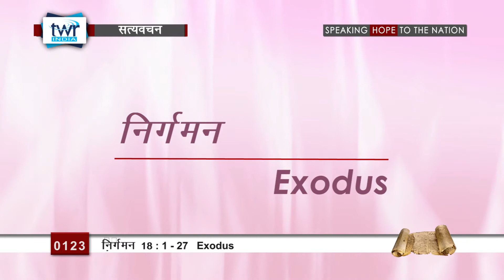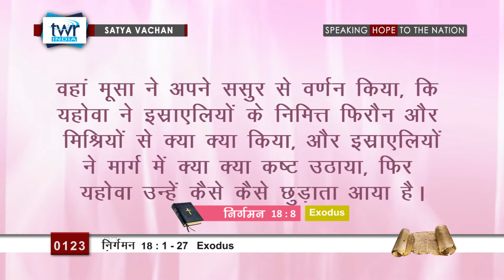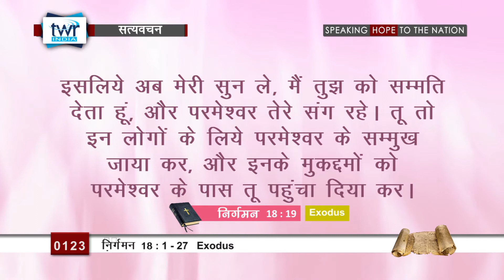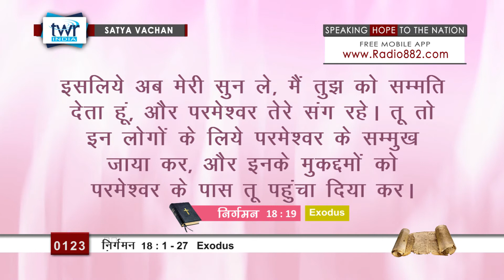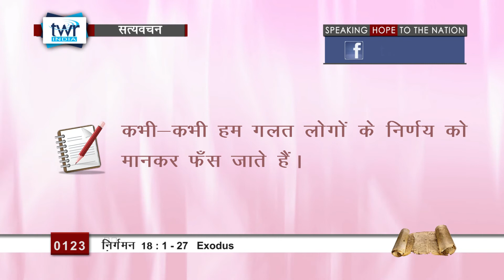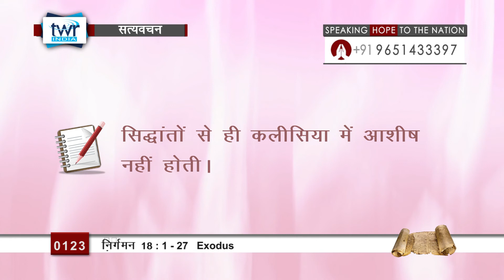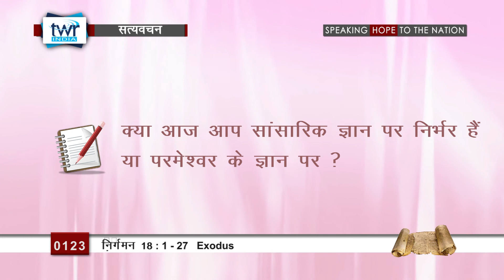निर्गमन (#0123) Exodus 18 : 1 - 27 Hindi Bible Study Satya Vachan